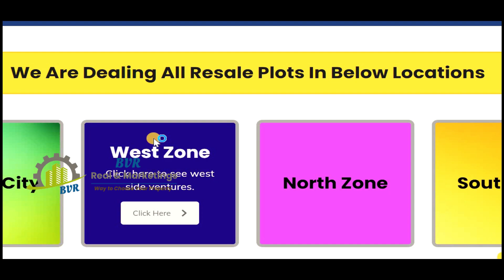BBG Kohinoor Central Phase 1 Resale Plots | Shadnagar City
Investment & Construction Next 3 Years

Sizes : 133 , 167 ,183 ,200
Price : 14,000 to 18,000 per Sq.Yrd
Roads : 100 & 40 & 33

Thanks & Regards
BVR Real and Marketing's